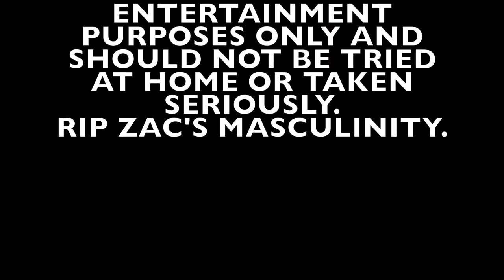WHY DID I AGREE TO DO THIS?! 😂 | Zac Perna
Online Coaching: zacperna@gmailcom

Following on from the last video of Day 1 at the Melbourne Expo, I train some chest, meet some legends and mistakenly agree to make myself look more like Miley Cyrus than a 22 year old male Enjoy 😂
Featuring Athletes : @katyaelisehenry, @robbieframe, @rosannaarkle, @laurensimpson

Videographer -
 Hafiy 🤙🏻

About Zac Perna:

•24. Melbourne, Australia